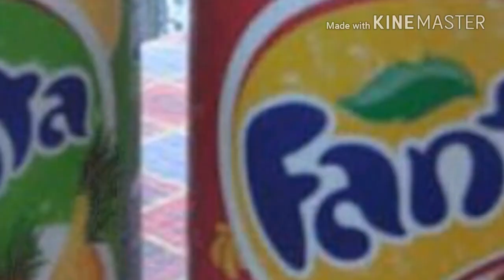Testando nova Fanta sabor guaraná